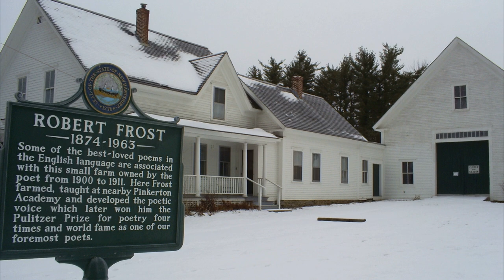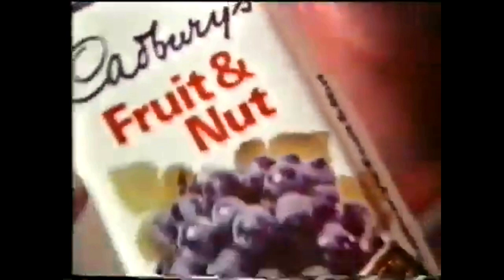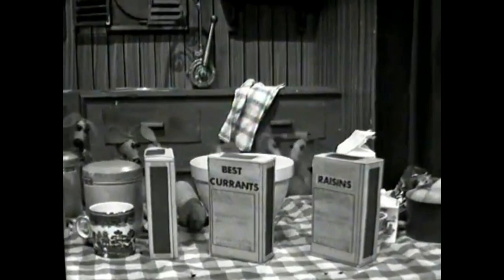MM128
Another selection of song and poetry to welcome in 2023 from Matt Gilsenan and Michael Farry from Trim, Co Meath.